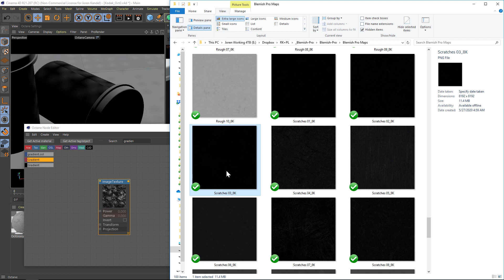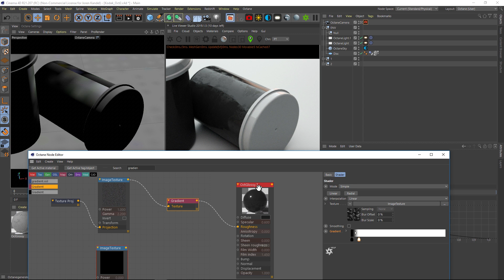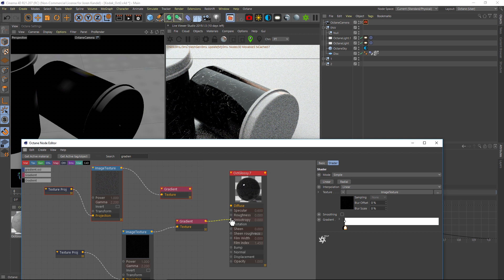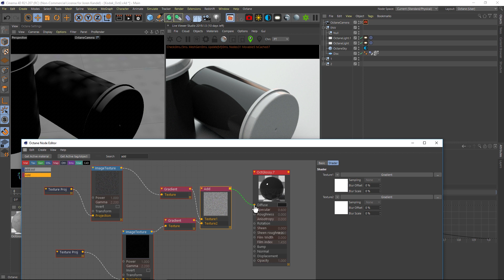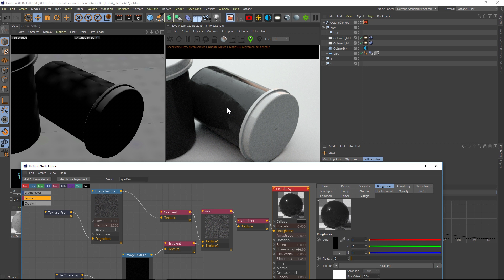C4D Octane Tutorial: Creating Photo Real Renders with Grunge Maps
In this C4D Octane tutorial I'll show you how to use grunge maps in your reflectance roughness channel in Cinema 4D Octane to add a lot of realism. You can easily stack multiple scratches, fingerprints, smudges, grime, dust etc. and get photo real renders. This is using our brand new Blemish Pro product, which has 100 8K grunge maps which are seamless and 16 bit.